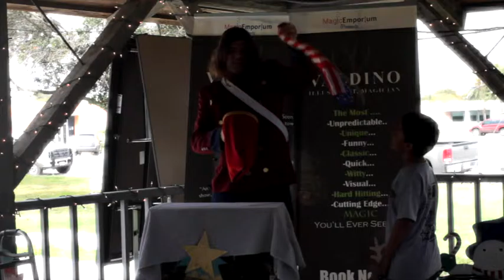BOOK MERL!N the Mag!cal Clown!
You have seen him live at Realms Con 2015, at your favorite restaurants in corpus christi twisting amazing balloon art, book him now for your private party and prepare to laugh your face off at the slap stick humor of Corpus Christi Clown Merl!n!